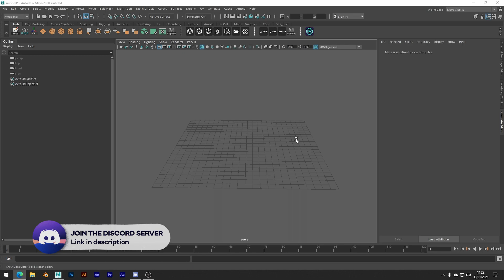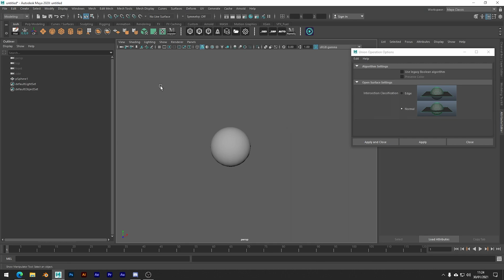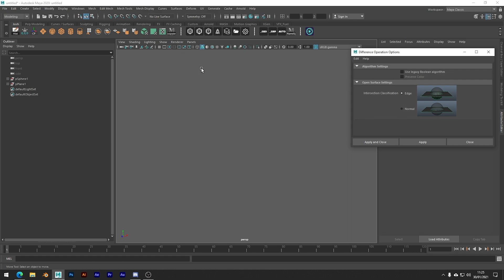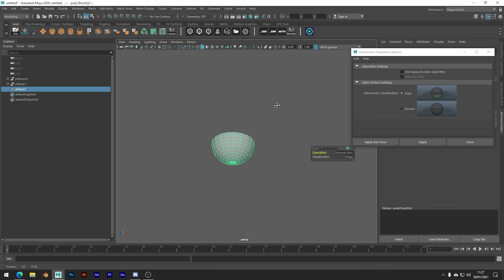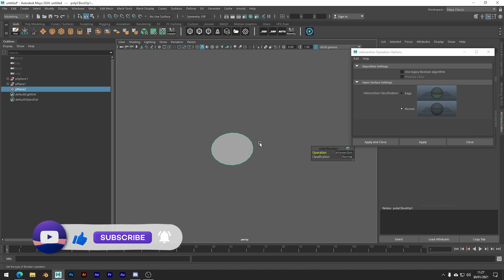Maya's Boolean Tools Explained in Depth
In this tutorial we're going to be going over the Boolean tools, talking about all the options to achieve different results.

This year I aim to learn some new Maya tools, it's a long time since I've looked through the documentation, and I hope to find some extra tricks I can use day-to-day.